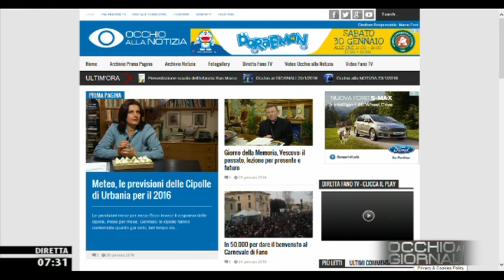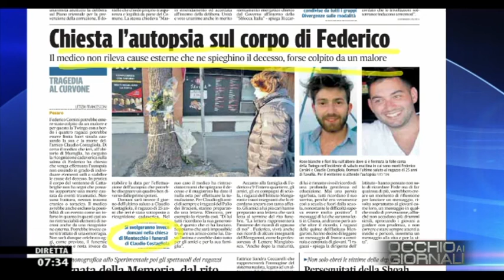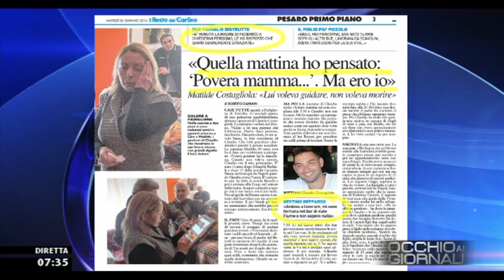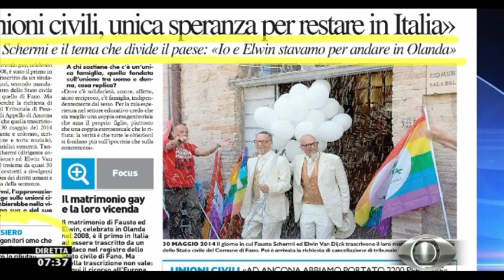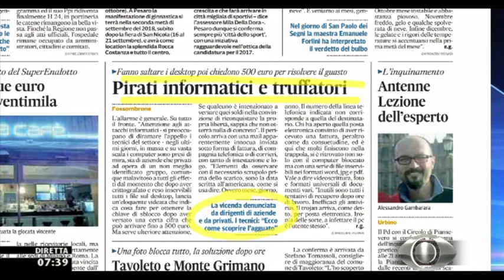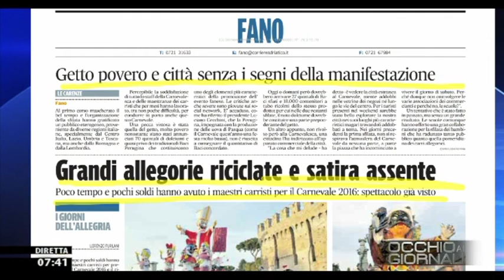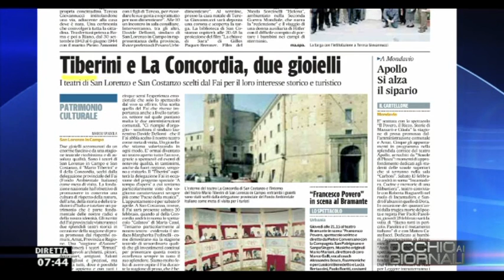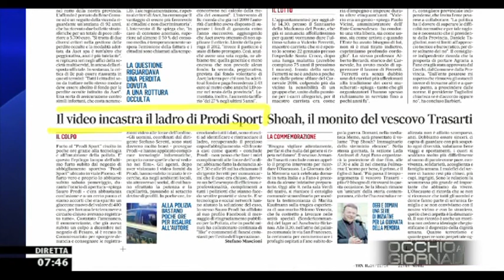Occhio ai GIORNALI 26/1/2016